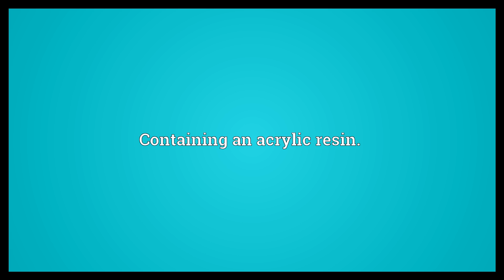Acrylic Meaning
Video shows what acrylic means. Derived from acrylic acid or acrylonitrile.. Containing an acrylic resin..  Acrylic Meaning. How to pronounce, definition audio dictionary. How to say acrylic. Powered by MaryTTS, Wiktionary